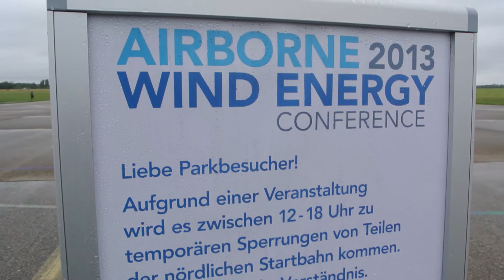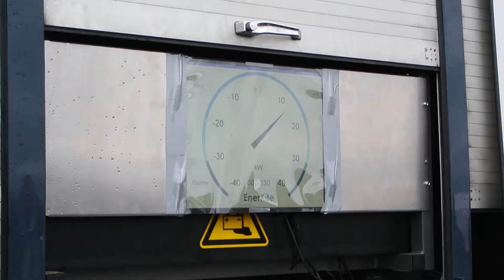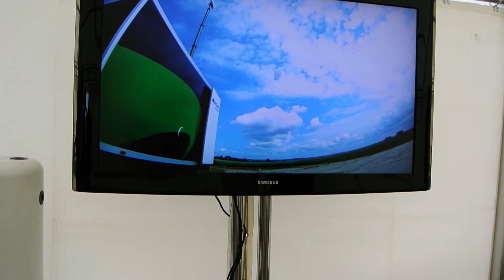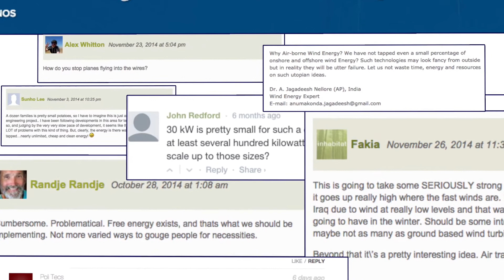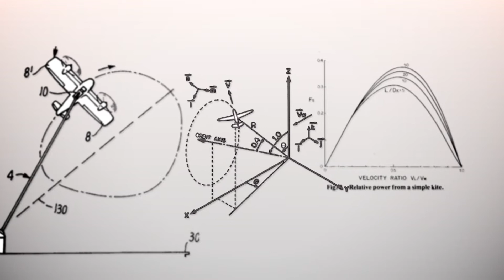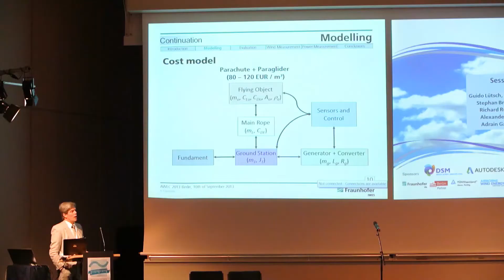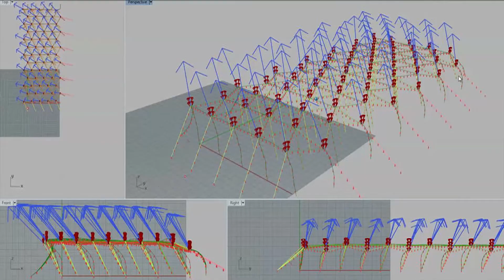AWE Documentary Short for AWEC 2015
AWE (Airborne Wind Energy) documentary cut for AWEC 2015 at TU Delft

Go to awedocumentary.org to help support our feature production of AWE.